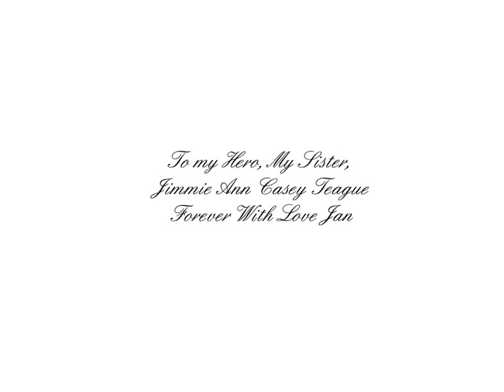Remembering Jimmie Ann Casey Teague